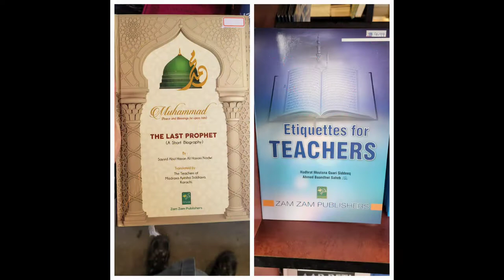First Islamic / Muslim Bookstores in Toronto, Canada?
When was the last time you visited an Islamic Bookstore?

Do you know who the first Muslim Bookstores in Canada were?

We spend so much money on different things but we should never hesitate to spend money on books, knowledge, and gifts...

TOP 5 REASONS TO GO:

1. Physical copies of books are better than e-books
2. People who read are sharper and more successful
3. Start with incorporating the Quran in your daily life
4. These are great places to buy a gift for yourself, family, children, and friends. They also have hijabs, jilbaabs, thobes, kamees, gifts, etc.
5. Visiting these places you often find gems and treasures

Below is a more complete list of Islamic Bookstores in the Greater Toronto Area (GTA). If we missed anything, feel free to add it in the comments section. PLEASE NOTE: before visiting any bookstore, make sure you call them to see if and when they are open.

Make sure you call beforehand as some of these places may have closed down due to lack of support. that's why we need to support them!

*** EAST & CENTRAL TORONTO ***

1. Jami Mosque Bookstore
56 Boustead Ave, Toronto, ON M6R 1Y9

2. Islamic Books & Souvenirs
1395 Gerrard St E, Toronto, ON M4L 1Z3

3. Marhaba Book Store and Hijab Fashion
2200 Brock Rd A3, Pickering, ON L1X 2R2

4. Talimul Islam Nonprofit Bookstore
86 Rivalda Rd, North York, ON M9M 2M8

5. Islamic Institute of Toronto Bookstore
1630 Neilson Rd, Scarborough, ON M1X 1S3

*** WEST TORONTO & MISSISSAUGA ***

6. Habib Islamic Bookstore
22 Rexdale Blvd, Etobicoke, ON

7. Marhaba Book Store & Hijab Fashion
Plaza, 1010 Dream Crest Rd, Mississauga, ON

8. Darussalam Canada
4181 Sladeview Crescent, Unit 39, Mississauga

09. Sara Islamic Store
2399 Cawthra Rd, Mississauga, ON L5A 2W9

10. Al Huda Institute (Urdu & English)
5671 McAdam Rd, Mississauga, ON L4Z 1N9

Possibly closed down now:

ICNA Book Service
100 McLevin Ave, Scarborough, ON
Catalogue: Icna book dot ca

Modah - Muslim Lifestyle Store
5120 Dixie Road - Unit 12, Mississauga

ISNA Islamic Book Store
2200 S Sheridan Way Unit 133, Mississauga, ON